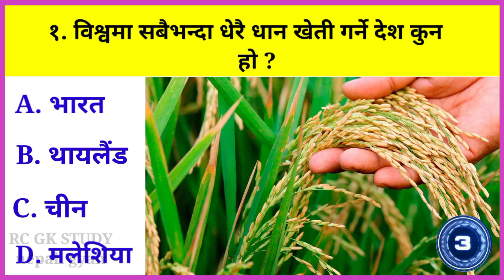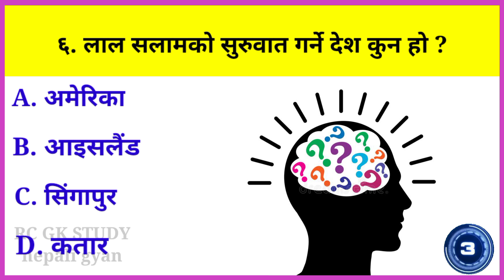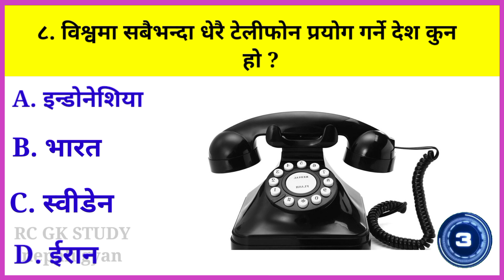gk questions and answers in nepali | gk questions nepali ma | quiz questions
gk questions nepal army
gk questions about nepal
gk questions
quiz questions
gk questions nepali
interesting gk nepali
gk nepal 2079
gk questions in nepali
samanya gyan
iq questions and answers
nepali samanya gyan
gk quiz
gk questions nepali mein